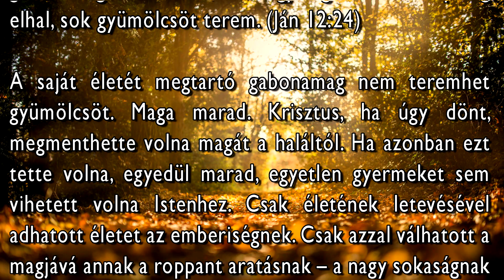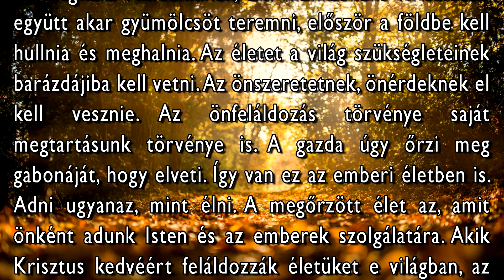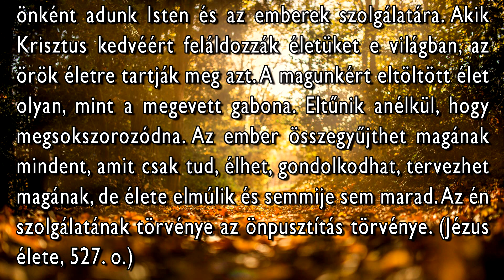Október 23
"Bizony, bizony mondom néktek: Ha a földbe esett gabonamag el nem hal, csak egymaga marad; ha pedig elhal, sok gyümölcsöt terem." (Ján. 12:24)